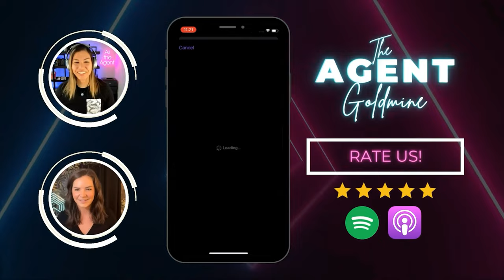(Ep. 102) Starting Over in Kentucky With a New Team?!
Welcome to The Agent Goldmine with Ali & Shelby! In this solo episode, Shelby takes center stage to share her inspiring journey of starting over in Kentucky with a new team.

Shelby tackles challenges and her strategic decision to build a new team focused on scalability and core values. Discover Shelby's criteria for agents, emphasizing strong work ethics, and possibly military or sports backgrounds. Operational strategies include minimal initial overhead, a potential 50/50 commission split, and a streamlined marketing approach to ensure agent support and profitability. Shelby's vision is to create a sustainable business that doesn't rely on her direct involvement, targeting higher-priced properties for better financial outcomes.

Don't miss this episode for invaluable insights into building a successful real estate team from the ground up!

Quotes
"Now that I'm bought into a location, I'm like, why would I not buy into this community in a way where also I can take all of my experiences and lessons learned and do it differently this time around?" 4:51
"I don't want to do so many transactions that I hate my life. My first time around, I was like push, push, push, go, go, go. I need every penny for investing and all these other things I'm doing, and it was just a constant bull sprint. I don't want to do that." 19:53
"I'm not in a rush like I'm staying here forever, forever. And I want to get to know the people in my community and I want to do an amazing job. I don't want to just close the deal because I'm terrified that I don't have money to pay my whatever." 22:07

Traction by Gino Wickman